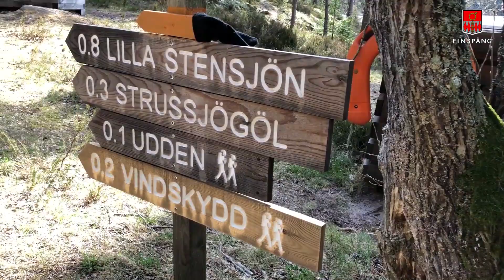Upplev Finspångs naturreservat!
I Finspångs kommun finns mer än 20 naturreservat, av dessa förvaltas ett reservat av kommunen och resterande av Länsstyrelsen.
Naturreservaten bjuder på en varierad natur med många naturupplevelser och en rik biologisk mångfald. En del reservat har anordningar för friluftslivet som exempelvis vandringsleder, vindskydd, rastplatser och parkeringar. Andra reservat har mer vildmarkskänsla och få eller inga anordningar för friluftslivet.